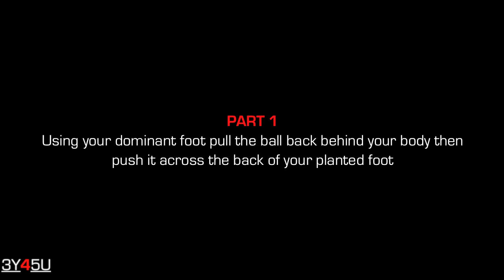3Y45U| Double Fake Pass